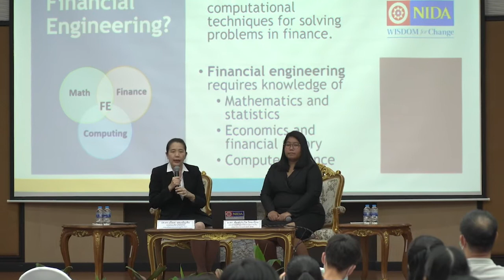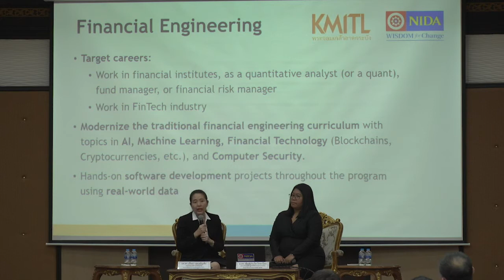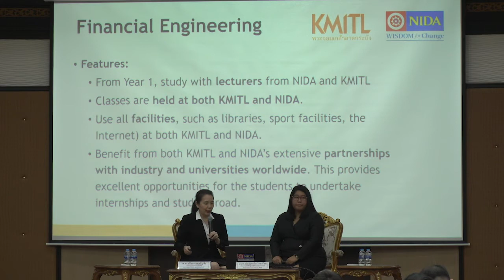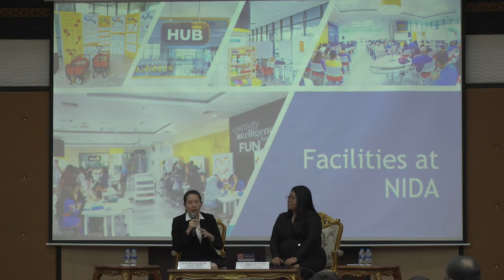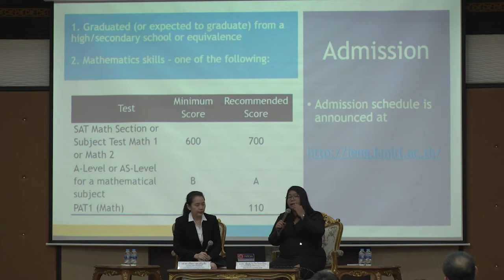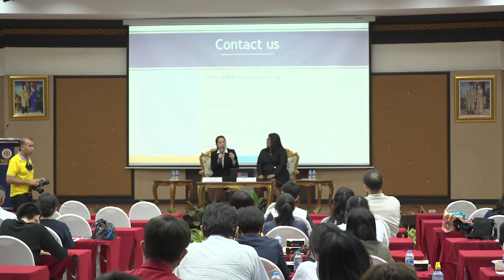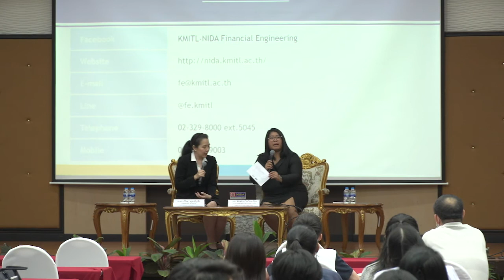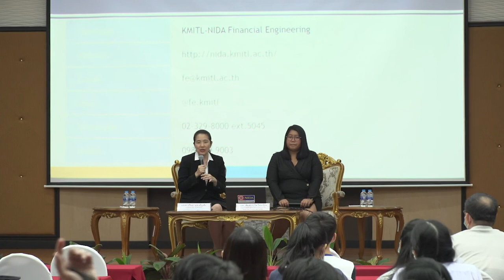เจาะลึก ปริญญาตรีควบโท สาขาวิศวกรรมการเงิน เรียน 5 ปี ได้ 2 ปริญญา 631115 OpenHouse KMITL NIDA EP-3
คณะพัฒนาการเศรษฐกิจ นิด้า ร่วมกับ คณะวิศวกรรมศาสตร์ สจล. จัดกิจกรรม Open House หลักสูตรปริญญาตรีควบโท สาขาวิศวกรรมการเงิน (Financial Engineering) หลักสูตรนานาชาติ บรรยากาศภายในงาน มีผู้ลงทะเบียนเข้าร่วมงานจำนวนมาก ประกอบด้วยทั้งผู้ปกครองและน้องๆ ที่สนใจเข้ารับฟังข้อมูลเพื่อประกอบการตัดสินใจ เมื่อวันอาทิตย์ที่ 15 พฤศจิกายน 2563 ณ ห้องประชุม จีระ บุญมาก อาคารสยามบรมราชกุมารี นิด้า
เริ่มงานด้วยการกล่าวต้อนรับโดยคณบดีของทั้งสองสถาบัน ได้แก่ รศ.ดร.อมรรัตน์ อภินันท์มหกุล คณบดี คณะพัฒนาการเศรษฐกิจ นิด้า และ รศ.ดร.สมยศ เกียรติวนิชวิไล คณบดี คณะวิศวกรรมศาสตร์ สจล. และได้รับเกียรติจาก ผศ.ดร.ณดา จันทร์สม รองอธิการบดีฝ่ายวิชาการ นิด้า กล่าวเปิดงาน
ภายในงานมีการเสวนาเรื่องโอกาสทางวิชาชีพของวิศวกรการเงิน โดยได้รับเกียรติจาก คุณแซม ตันสกุล กรรมการผู้จัดการ บริษัท กรุงศรี ฟินโนเวต จำกัด คุณจิรายุส ทรัพย์ศรีโสภา ผู้ร่วมก่อตั้ง และ Group CEO บริษัท บิทคับ แคปปิตอล กรุ๊ป โฮลดิ้งส์ จำกัด และคุณสุรเชษฐ์ ศรีวัฒนกุลวงศ์ ประธานเจ้าหน้าที่บริหาร บริษัทหลักทรัพย์จัดการกองทุน อินโนเทค จำกัด ดำเนินรายการโดย ผศ.ดร. ศรัณย์ ศานติศาสน์ ผู้อำนวยการหลักสูตรเศรษฐศาสตร์การเงิน คณะพัฒนาการเศรษฐกิจ นิด้า
นอกจากนี้ยังมีการแนะนำหลักสูตรปริญญาตรีควบโท สาขาวิศวกรรมการเงิน หลักสูตรนานาชาติ เรียน 5 ปี ได้ 2 ปริญญา แบบเจาะลึกรายละเอียดวิชา โดย รศ.ดร. ปริยดา สุขเจริญสิน รองคณบดีฝ่ายวิชาการ คณะพัฒนาการเศรษฐกิจ นิด้า และ อ.ดร. พิมพ์ประไพ ไทยเนียม ประธานหลักสูตรวิศวกรรมการเงิน คณะวิศวกรรมศาสตร์ สจล.

ข้อมูลหลักสูตรวิศวกรรมทางการเงิน